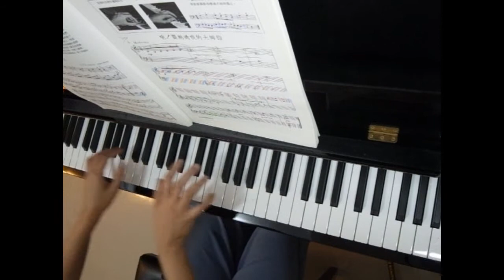On Yonder Rock Reclining by D.F.E. Auber (P.4) - John Thompson's Modern Piano Course Second Grade